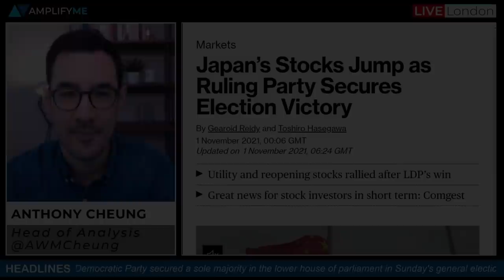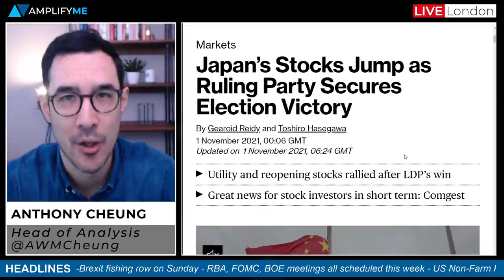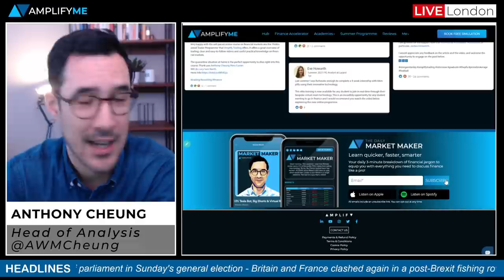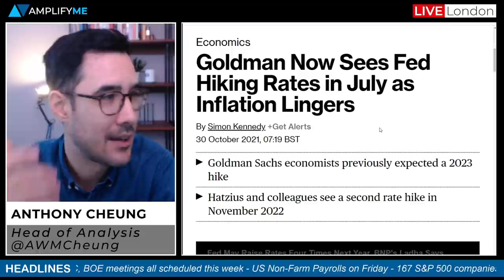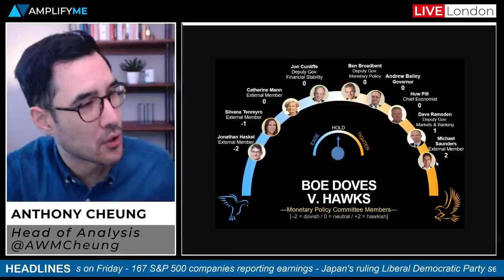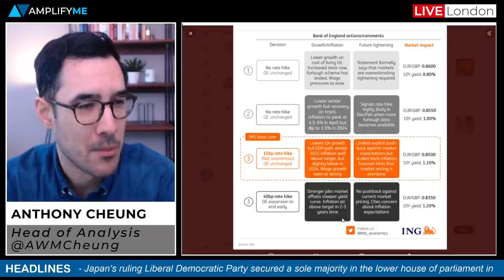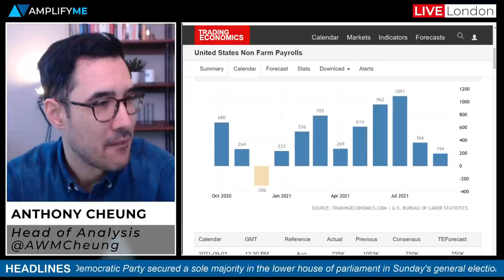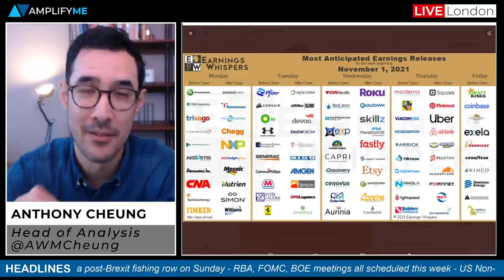This Week In Markets: 1st-5th November 2021 (Fed/BoE/RBA/Payrolls/OPEC Previews)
Head of Market Anthony Cheung looks at the major events happening in markets this week.

- Headlines in play and main events to look out for (00:00)
- Market sentiment at the European open (1:43)
- Nikkei up over 2% overnight following the Japanese election (2:37)
- US/EU strike deal to remove tariffs on steel and aluminum (3:49)
- UK and France argue over fishing rights in latest Brexit talks (4:36)
- Finance Accelerator (5:52)
- RBA faces credibility test as markets push yield curve control (6:25)
- Federal Reserve set to announce tapering at this weeks meeting (7:56)
- Potential Interest rate hike the focus at the Bank of England meeting  (10:14)
- What to expect from the OPEC+ meeting this week (16:25)
- Main US data due this week with Non-Farm Payrolls on Friday (17:44)
- 167 S&P 500 companies reporting earnings in the day ahead (19:28)